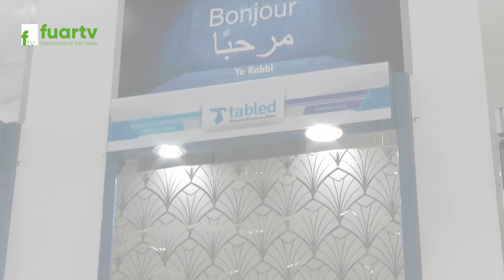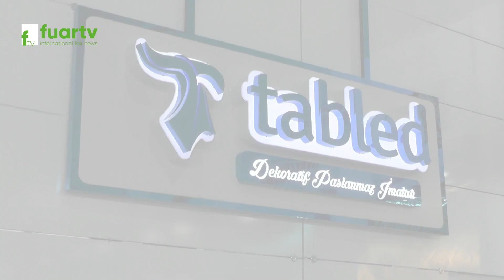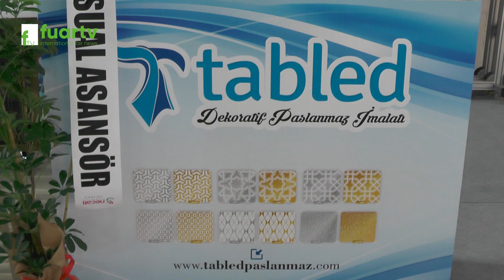TABLED Paslanmaz: Şıklık ve Dayanıklılığın Buluştuğu Adres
TABLED Paslanmaz, çağdaş tasarım anlayışını yansıtan estetik çizgilere sahip ürünler sunar. Masa ve sandalyelerden, aydınlatma ürünlerine kadar geniş bir ürün yelpazesine sahiptir. Her bir ürün, zarafeti ve sağlamlığı bir arada sunar.

81 İlde Ve Yurt Dışında Fuarların Nabzını Tutmaya Devam Ediyoruz. Hızla Çoğalan Projeler ve Profesyonel Ekip Arkadaşlarımız ile Tüm Fuarlarda Sizlere Hizmet Vermekteyiz.